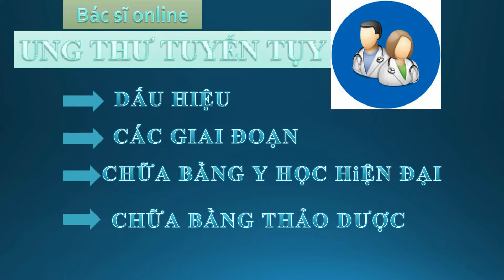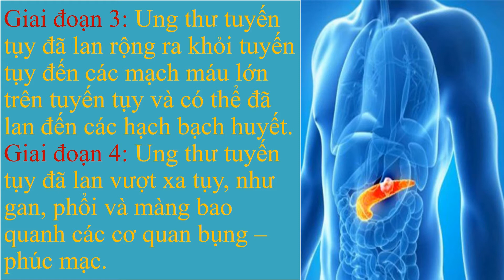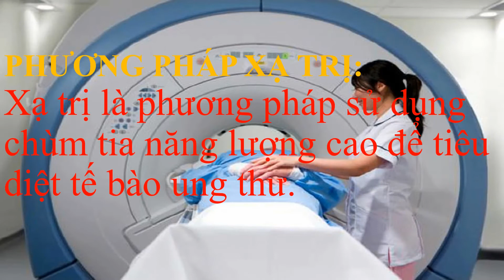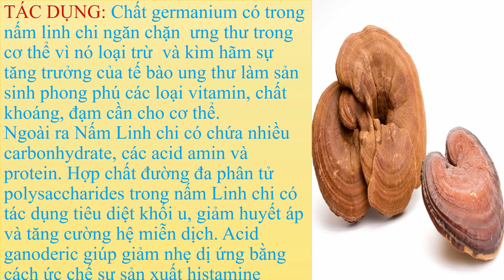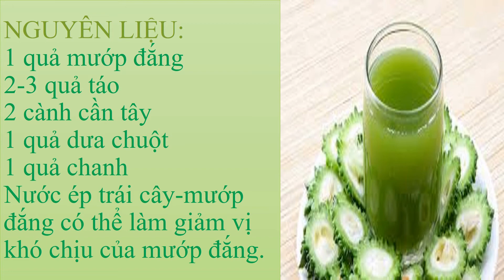Ung thư tuyến tụy: Triệu chứng ung thư tuyến tụy | nấm linh chi chữa bệnh ung thư tuyến tụy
Nấm Linh chi từ lâu đời được tin dùng là thảo dược có rất nhiều tác dụng cho sức khỏe con người. Theo nghiên cứu mới đây nấm Linh chi còn có tác dụng làm giảm bớt các triệu chứng và chống lại sự phát triển của một số loại ung thư, bao gồm cả ung thư tuyến tụy. Chất germanium có trong nấm linh chi ngăn chặn  ưng thư trong cơ thể vì nó loại trừ  và kìm hãm sự tăng trưởng của tế bào ung thư làm sản sinh phong phú các loại vitamin, chất khoáng, đạm cần cho cơ thể.
Ngoài ra Nấm Linh chi có chứa nhiều carbonhydrate, các acid amin và protein. Hợp chất đường đa phân tử polysaccharides trong nấm Linh chi có tác dụng tiêu diệt khối u, giảm huyết áp và tăng cường hệ miễn dịch. Acid ganoderic giúp giảm nhẹ dị ứng bằng cách ức chế sự sản xuất histamine. Nấm Linh chi cũng có thể hạn chế các triệu chứng của nhiễm trùng đường tiết niệu và ngăn chặn kết tập tiểu cầu.
Nấm Linh Chi còn hỗ trợ hóa trị liệu cho ung thư tuyến tụy: Nấm Linh chi còn có khả năng hạn chế tình trạng buồn nôn do hóa trị đồng thời làm tăng hiệu quả của xạ trị. Những nghiên cứu của các nhà khoa học cho thấy rằng nấm Linh Chi tăng hiệu quả điều trị trực tiếp của hóa và xạ trị cho bệnh nhân bện ung thư tyến tụy. Việc tăng cường hệ miễn dịch từ dùng Nấm Linh Chi cũng giúp bệnh nhân cải thiện tình trạng bệnh và giảm những tác dụng phụ từ hóa và xạ của bệnh nhân ung thư như trị như buồn nôn, nôn, đau đầu, sốt, nhiễm trùng giảm cân, và rụng tóc.
Đối với người bệnh ung thư tuyến tụy trước khi sử dụng nấm Linh chi cần tham vấn ý kiến của bác sĩ để biết được những lợi ích và liều lượng dùng.
CÁCH CHỌN VÀ HƯỚNG DẪN SỬ DỤNG NẤM LINH CHI:
Hiện tại theo các nhà y khoa trên thế giới thì chỉ có 6 loại nấm linh chi được nghiên cứu về khả năng trị bệnh. Đó là nấm linh chi đỏ, nấm linh chi đen, nấm linh chi xanh da trời, nấm linh chi trắng, nấm linh chi vàng và nấm linh chi tím. Trong 6 loại này, nấm linh chi đen và nấm linh chi đỏ được coi là có tác dụng trị liệu tốt nhât và được dùng nhiều nhất trên thế giới hiện nay. Trong 2 loại này, nấm linh chi đỏ được chứng minh là tốt nhất cho sức khỏe vì nó thúc đẩy sự làm việc của hệ thống miễn dịch, làm tăng sự hoạt động của cơ thể và chống lão hóa.
Về hướng dẫn sử dụng nấm linh chi thì cũng có rất nhiều cách để dùng. Để dùng nấm linh chi hiệu quả người ta thường thái nấm linh chi thành từng miếng lát mỏng, hoặc tán nấm linh chi thành dạng bột mịn nấu chín hay hãm với nước nóng. Mỗi ngày trung bình một người dùng nấm linh chi từ khoảng 5 – 10 gram đun với 1,5 lít nước trong khoảng 15 phút rồi dùng dần.
Nấm linh chi đỏ được khuyên dùng tốt nhất là lúc bạn đang đói bụng. Bạn nên tập thể dục nhẹ và uống nhiều nước làm tăng công dụng của nấm linh chi đỏ và giúp cơ thể thải độc tố nhanh. Kết hợp dùng vitamin c sẽ làm tăng công dụng của nấm linh chi đỏ lên nhiều lần vì nó giúp cơ thể hấp thu mạnh hơn những dược chất hảo hạng có trong nấm Linh Chi đỏ.